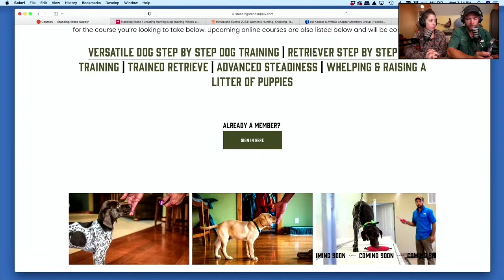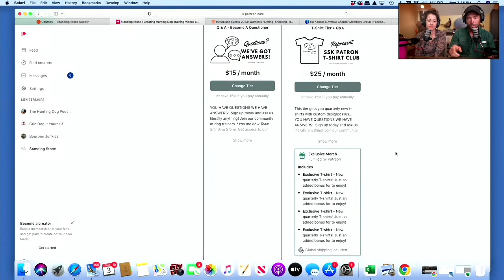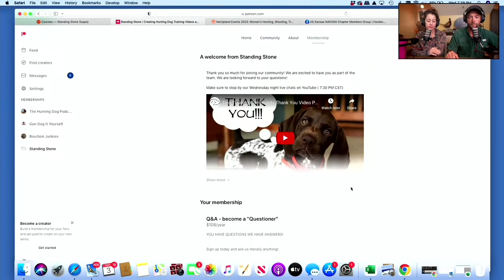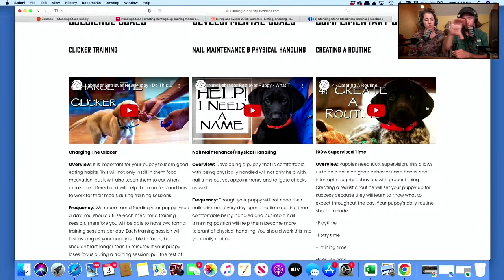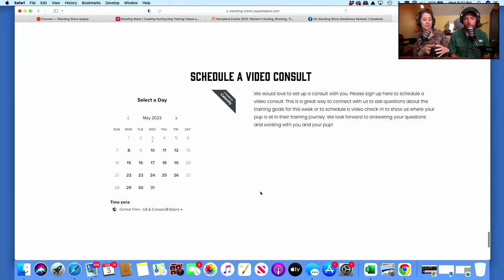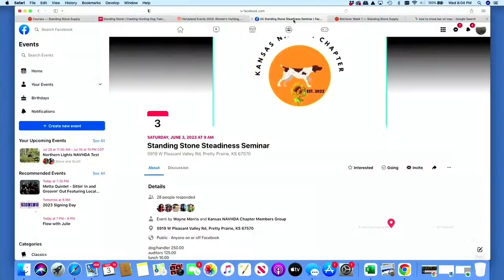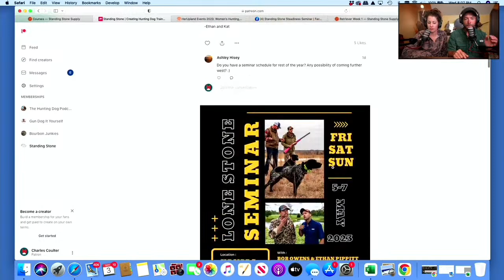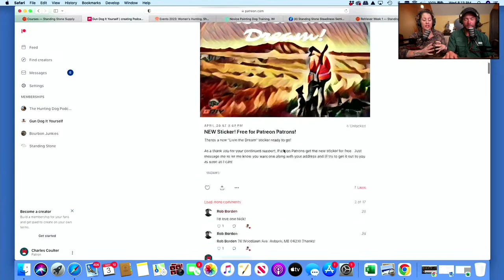DIY Dog Training Resources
Welcome to Standing Stone Kennels! In this live we are diving into DIY dog training resources.
5919 W Pleasant Valley Rd